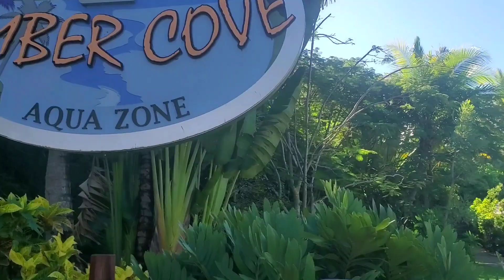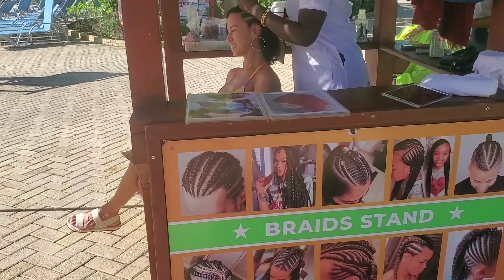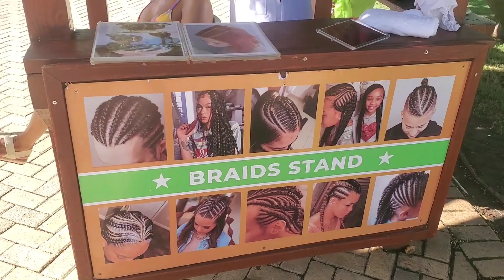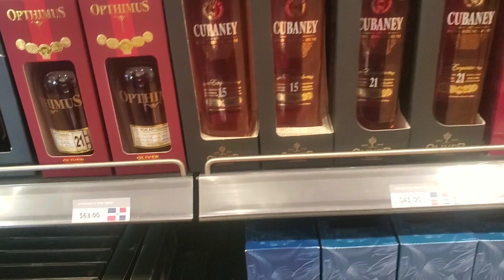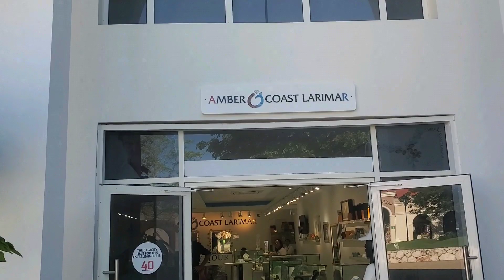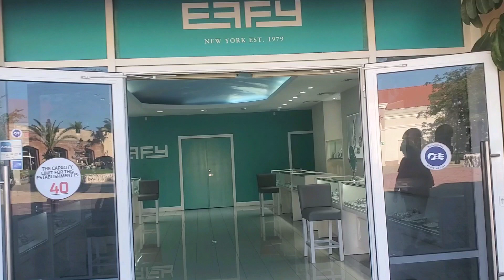Amber Cove. Que hacer ? Que hay en la Isla privada de Carnival en Puerto Plata R.D.